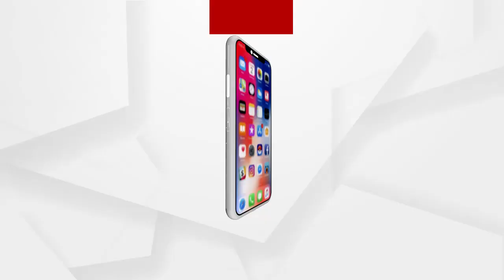SATAKATHA 126 :ସତକଥା || ପାଣି ମାଗିଲେ ଗାଳି ଖାଇବ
ସତକଥା - Episode 126  ||ପାଣି ମାଗିଲେ ଗାଳି ଖାଇବ ||